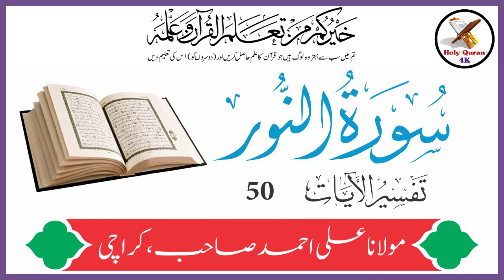Surah Noor Verse 50 Urdu Translation & Tafseer By Maulana Ali Ahmed Karachi | Holy Quran Motivation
Surah Noor Verse 50